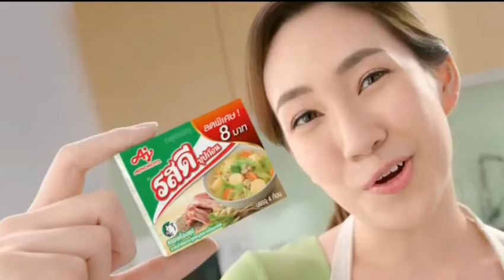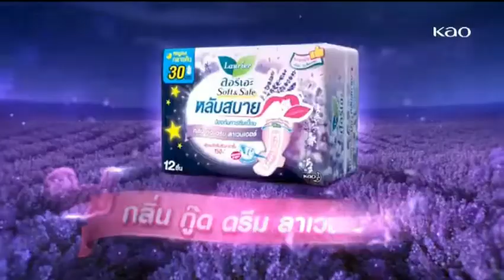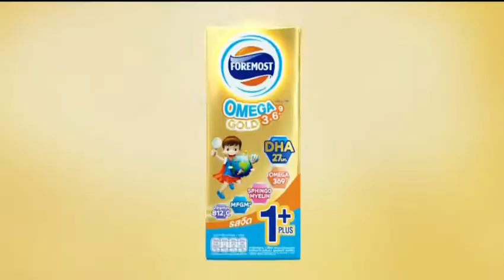โฆษณาไทย 2565 - 78